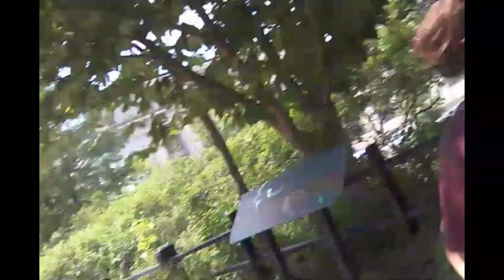Liam from Bismarck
Yeah so My MANs Riff is Sweet and could PLAY in any Poem or Prose then He start Being a Little more specific. Guitar start Talkin Clovers and Dew at Dawn... but SHe mumbling and Carrying On.

So I start Up a Game of Street Guitar Hero.. and i find My MANs a bit too ...is a strong word, but too serious about He Six. Dude heard the Solo coming and aint flinch a bit, Smooth transition in rhythm adding texture going along. Whatever He PLAYing I tricked He Arse into a Jazz Improvization on The Spot.

Its an Easy WIN for some Folx... Dont none of My Songs Original or Knot have Solos. RoCK-n-RoLL!!!

Music is a Beautiful Thing.

Mr BUST A JAM, BUST A JAM DC, BUSTAJAMdotCOM, Swain Griffin, bustajamdc, bustajamdc,Support BUST AJAM DC, $bustajamdc, @bustajamdc,

Online Store Merch Coming Soon! Be Ready!
Now Hiring Volunteer Web Operator so I can Phukin Phocus on My God Blessed Music. TF!

ps. US ARSEWHOLES Gotta Make This SHIZNITT Come Out Good and Greasy, RIGHT?